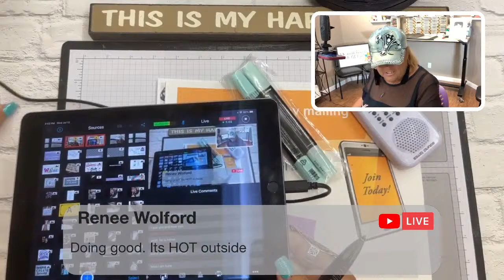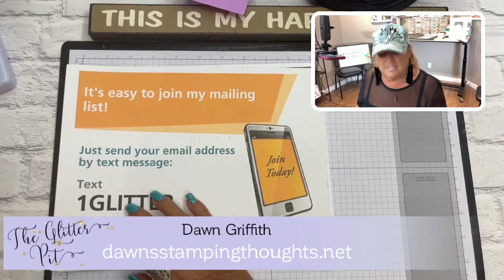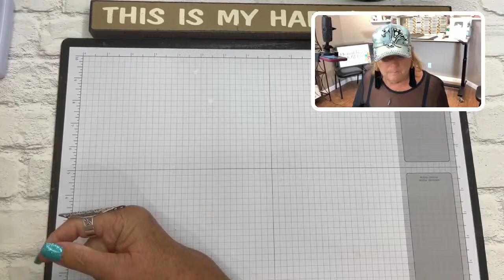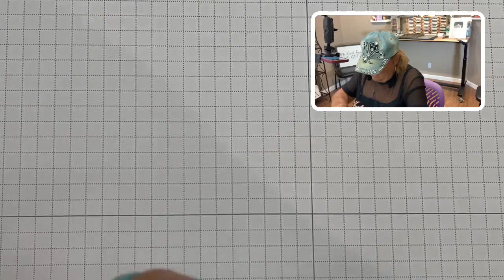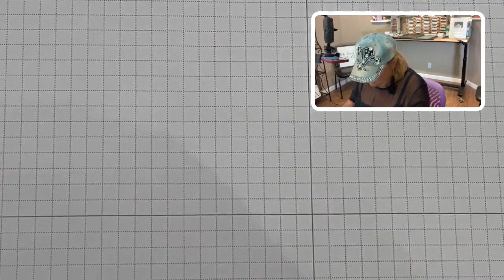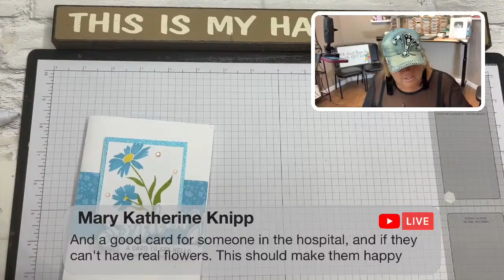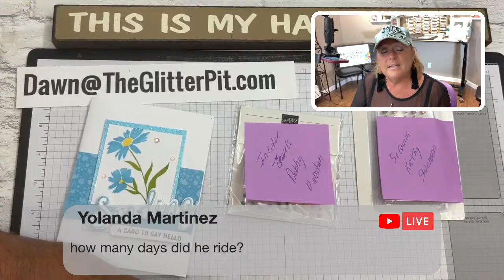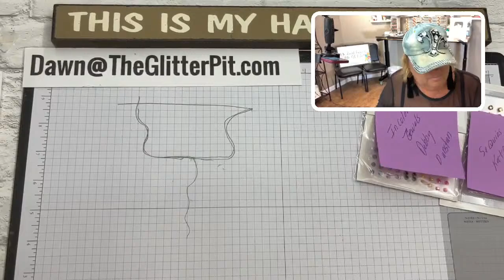🔴 3-D Vase Card with Flowers Card GP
3-D  Vase  Card  with  Flowers  Card  Glitter Pit  3-D  Vase  Card  with  Flowers. This  amazing  card  has a vase of flowers  that pop up on the inside , This  3-D vase with a bunch of hand stamped flowers to send to that special someone on  a very special day birthday, Mother's Day, Thinking of You etc..

Click this link for the PDF printable of Measurements and supplies

I'm Dawn Griffith known as Dawn's Stamping Thoughts on YouTube and an expert in the field of stamping and paper crafts specializing in interactive, moving , pop up sliding cards.

 I share my 17+ years of knowledge and spread love with  stamps, paper and ink .
 I'm a Stampin' Up Demonstrator the products used in my videos are from Stampin'Up!

I love reading everything  you have to say, It helps me plan the content I create for you . Do you need help with something? You can tell me what your biggest concern is in the comments so I can address it in an upcoming video!

There are older videos that use retired product/s
The products used were current at the time of the video release .